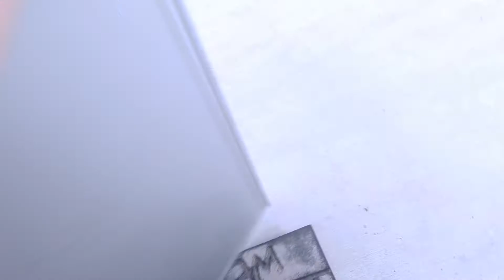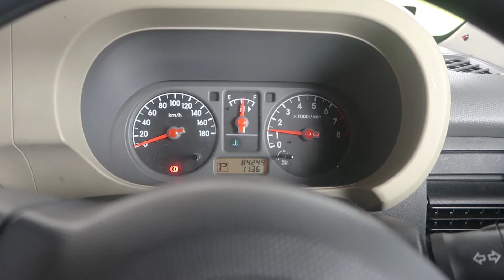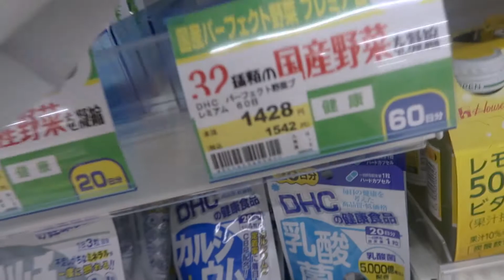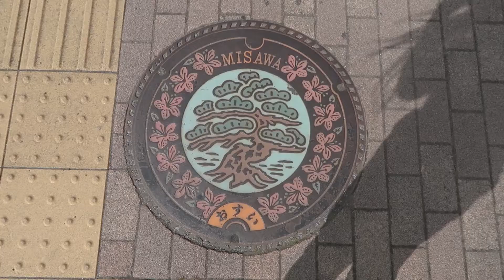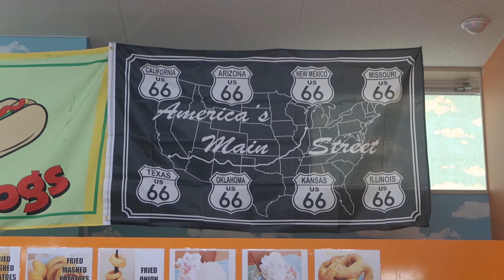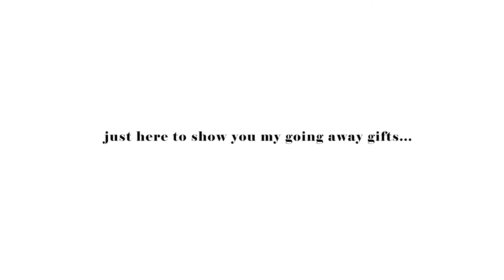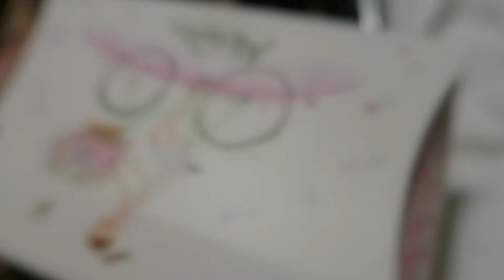[Vlog] Going Away Lunch and Mini Shopping | Japan Vlog | Aesthetic Vlog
I went to my going away lunch and I did some shopping around Misawa.

xx
MUSIC

xx